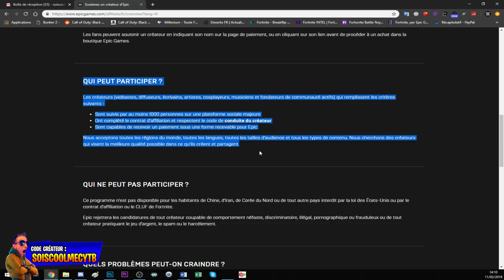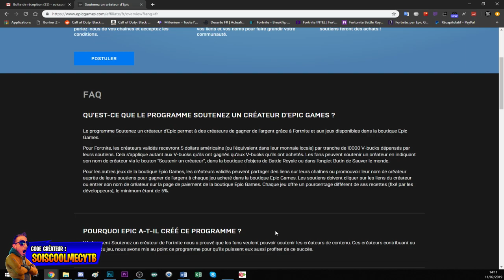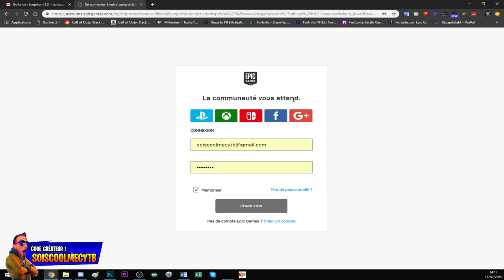CODE CRÉATEUR FORTNITE, CODE CRÉATEUR SOISCOOLMEC, TUTO FORTNITE BATTLE ROYAL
▬▬▬▬▬▬▬ • BIENVENUE 😍 • ▬▬▬▬▬▬▬
⚠️IMPORTANT!!!

👉Lien du site pour postuler ici! ^^

"SOISCOOLMEC"
"STRIKESOISCOOL"

👥Facebook "soiscool mec"
👻Snapchat "soiscoolmec"